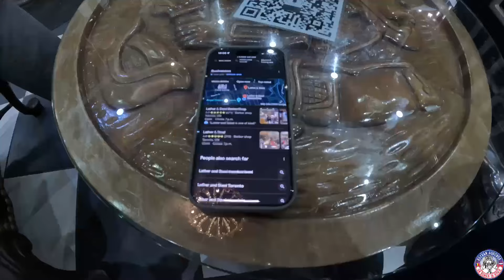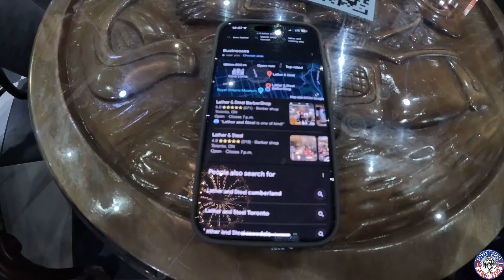Un roman din Rusia călătorește in Canada, Ep 8 - Barber Shop in Canada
Barber Shop in Canada